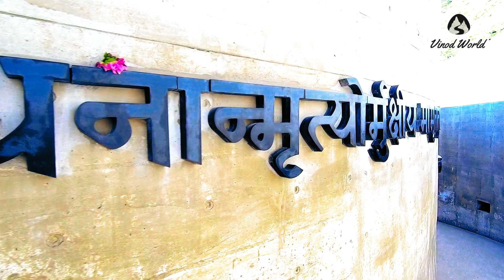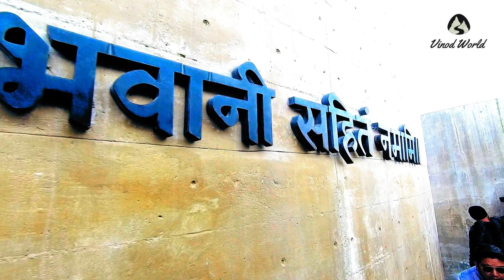Adi Shankaracharya Samadhi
About this video:- केदारनाथ मंदिर के थोड़ा पीछे आदि गुरु शंकराचार्य की समाधि स्थित है। ऐसा कहा जाता है कि इसी संत ने भारत में चार पावन धामों की स्थापना की थी, जो हिंदुओं के लिए महत्वपूर्ण तीर्थस्थल हैं। इस प्रसिद्ध हिंदू दार्शनिक को 32 वर्ष की युवावस्था में निर्वाण की प्राप्ति हुई थी। ऐसा कहा जाता है कि शंकराचार्य स्वयं ही धरती में समाहित हो गए थे। हज़ारों की संख्या में श्रद्धालुगण यहां पर आते हैं, केदारनाथ में शंकराचार्य की समाधि बेहद लोकप्रिय पर्यटक आकर्षणों में से एक है। किंवदंती के अनुसार, शंकराचार्य 8वीं सदी में केदारनाथ आये थे और केदारनाथ मंदिर एवं अपने चार मठों में से एक का निर्माण कराया था। ऐसा माना जाता है कि शंकराचार्य ने अपने अनुयायियों के लिए गर्म पानी का कुंड बनाया था ताकि वे इलाके के बेहद ठंडे मौसम से बचाव कर सकें।
बताया जाता है कि भारत में 12 ज्योर्तिलिंग और 4 पीठों की स्थापना करने वाले आदिगुरु शंकराचार्य महज 8 वर्ष की उम्र में घर से सन्यासी बनकर भारत भ्रमण पर निकले। वह 8वीं सदी के भारतीय हिन्दू दार्शनिक और धर्मशास्त्री थे। विद्वानों की राय है कि 788 ई में दक्षिण भारत में उनका जन्म हुआ। जबकि 820 ई में शंकराचार्य ने हिमालय स्थित केदारनाथ में महासमाधि ली।

माता-पिता द्वारा पुत्र कामना के लिए भगवान शिव की प्रार्थना से पैदा हुए शंकराचार्य का शुरुआती व बाल नाम भी शंकर था। बचपन में ही आध्यात्म, ज्ञान, शिक्षा, वेद-पुराणों के ज्ञाता होने के चलते उन्हें शंकराचार्य कहा जाने लगा। बताया जाता है कि जब से केदारनाथ में मंदिर निर्माण हुआ तभी से आदि गुरु शंकराचार्य की समाधि के भी दर्शन शुरू हुए हैं।

हालांकि बाद में समाधि स्थल का सौन्दर्यीकरण और यहां मूर्ति स्थापना हुई। वर्ष 2013 की आपदा में वर्षों पुरानी समाधि और आदिगुरु की मूर्ति खंडित होकर ध्वस्त हो गई। इसके बाद प्रधानमंत्री नरेंद्र मोदी ने केदारनाथ धाम में आदिगुरु शंकराचार्य और उनकी समाधि स्थल के महत्व को देखते हुए पुनर्निर्माण कार्य में इसे ड्रीम प्रोजेक्ट में शामिल किया।